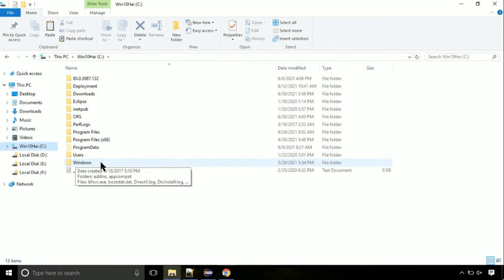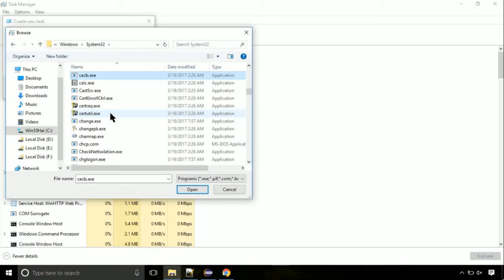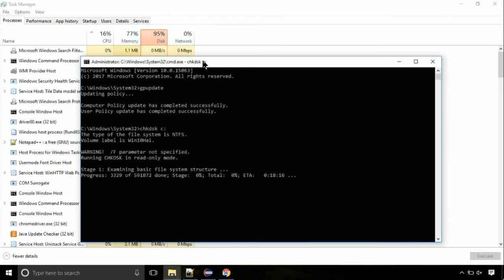msvcrt.dll missing FIXED The program can't start because DLL Missing x64 Bit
1. Operating System with 32 bit / 64 bit
2. Computer Model or Manufacturer
3. Program you are trying to open.

Language : English